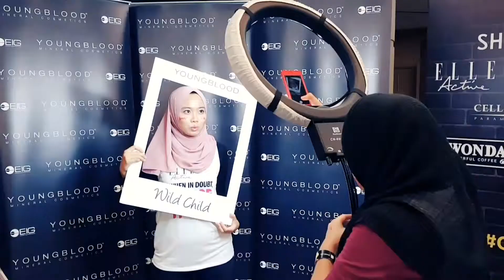Cosmopolitan X Shape Fitness Dance Party 2017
Recap of the Fitness Dance Party by Cosmopolitan x SHAPE, held on the 18th October 2017 at the 7th Floor Event Hall.